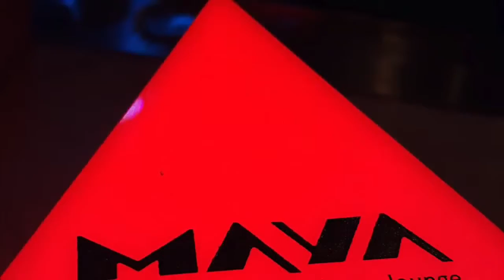Maya Le Royal Meridien JBR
Maya Resturant Review
Le Royal Meridien JBR

I went out last night and decided to make this video. I was very impressed it being a Sunday Night. I did not try the food but it is a Mexican Restaurant. really liked the atmosphere. Sunday is salsa night and Sow tow couples dancing for those of you who love dancing salsa.